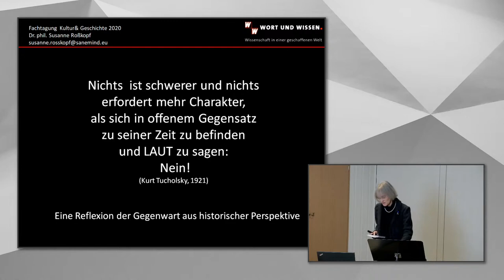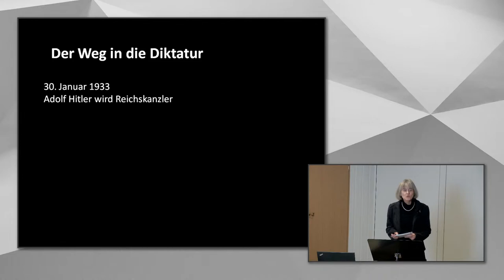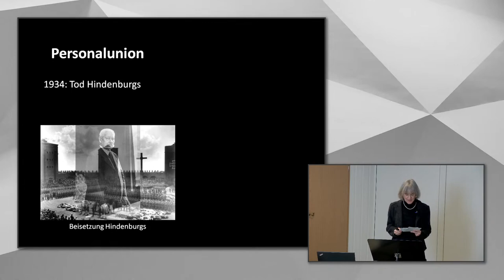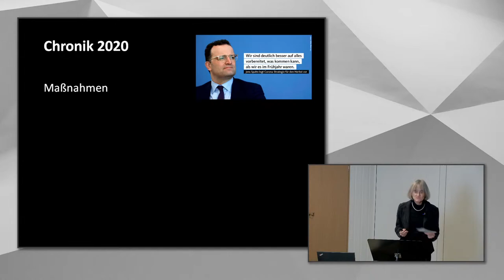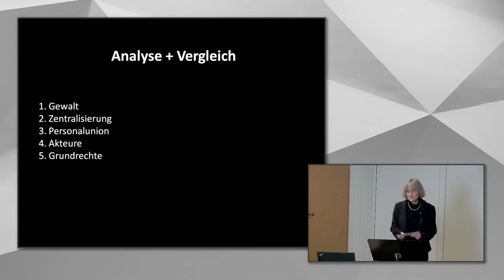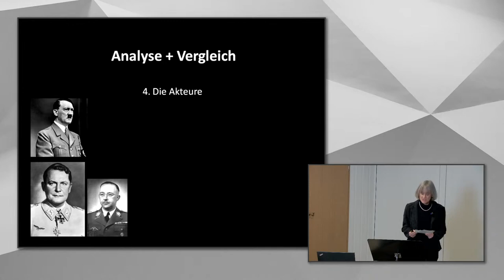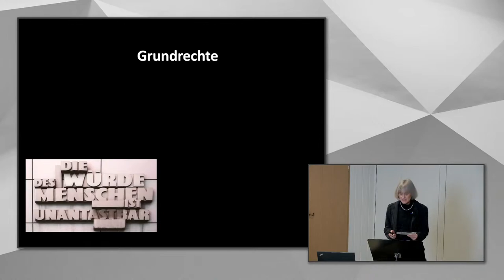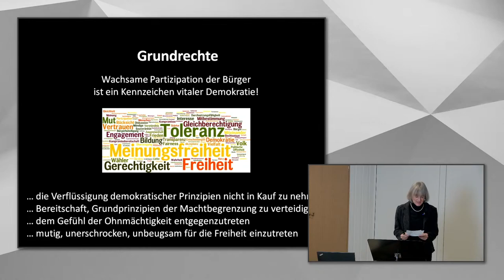Corona und das Ermächtigungsgesetz - Kritische Reflexion aus hist. Perspektive | Dr. Susanne Roßkopf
Dieser Vortrag wurde im Rahmen der Fachtagung 2020 für Kultur und Geschichte der SG Wort und Wissen gehalten.

Die Grundlage für diesen Vortrag ist die Aussage von Kurt Tucholky: Nichts ist schwerer und erfordert mehr Charakter, als sich in offenem Gegensatz zu seiner Zeit zu befinden und LAUT zu sagen: Nein!"

Thumbnail: Photo by sergio souza on Unsplash
Photo by Giammarco Boscaro on Unsplash